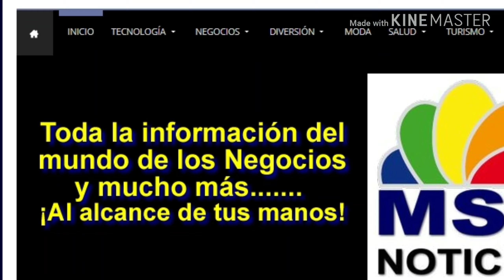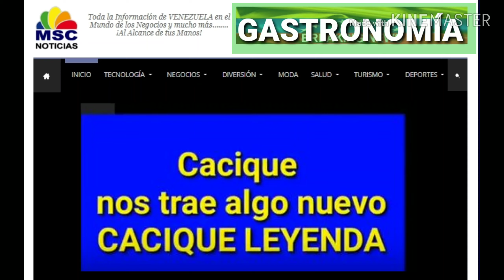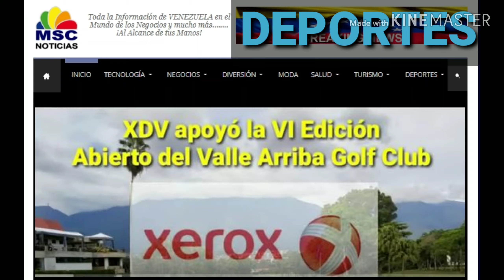Coberturas de Ruedas de Prensa 2019 | MSC Noticias